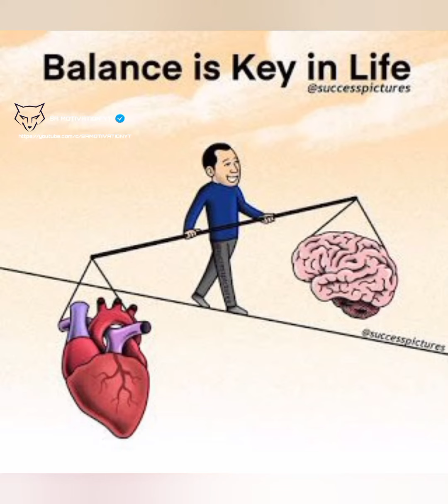top 25 Deep meaning images | deep meaning motivational pictures